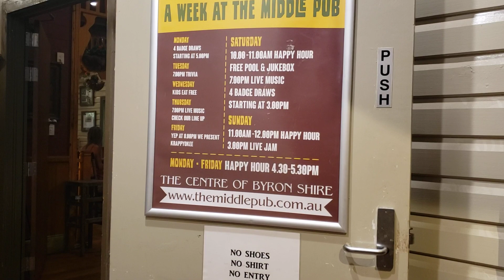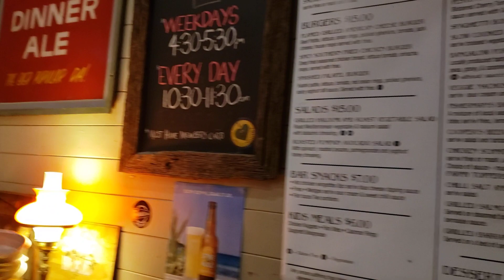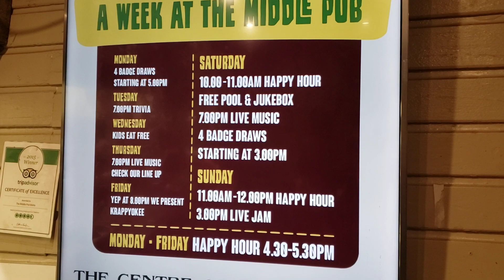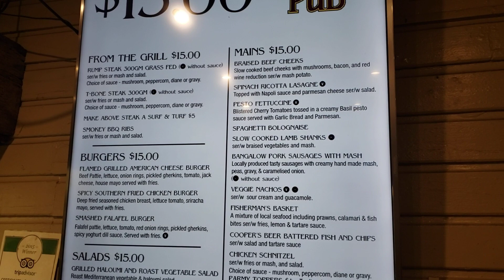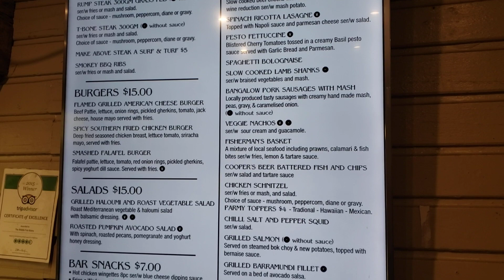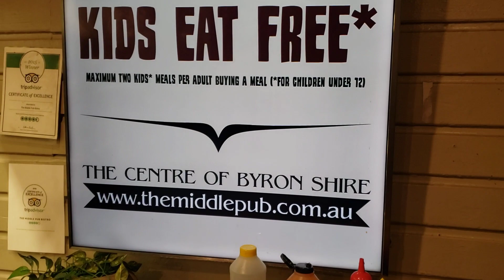The Middle Pub | Mullumbimby NSW